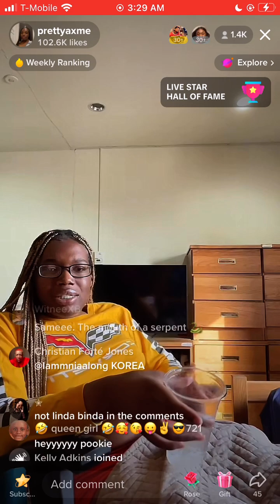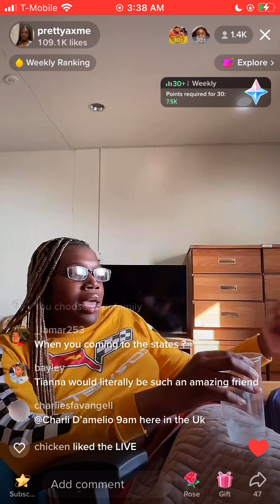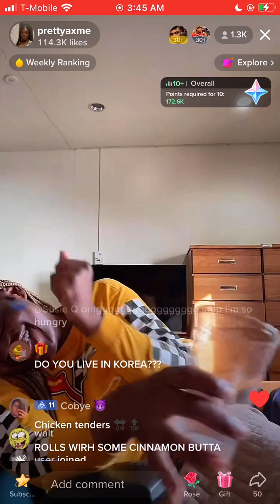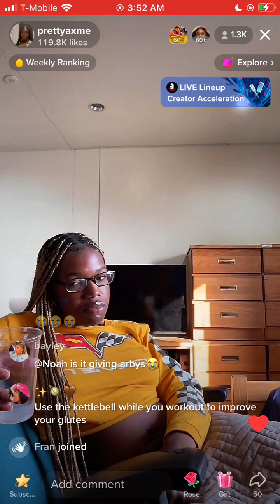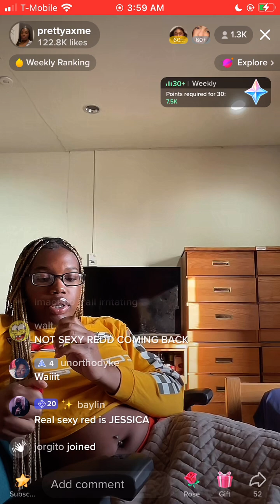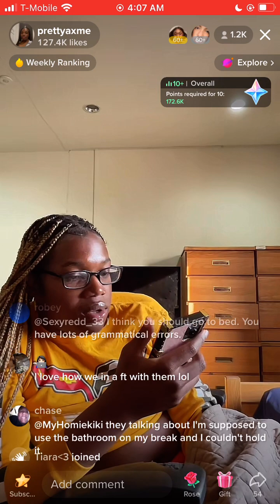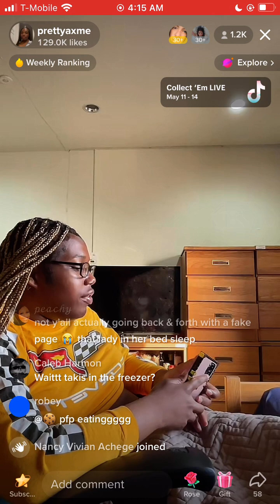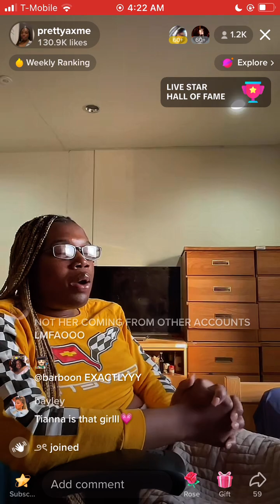Prettyaxme & Psyiconic TikTok live (otp) pt 3